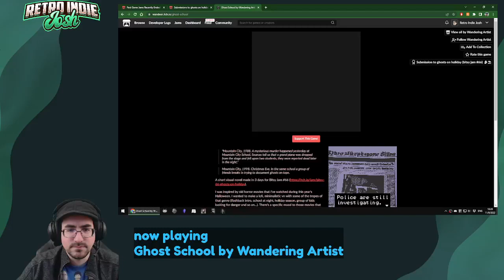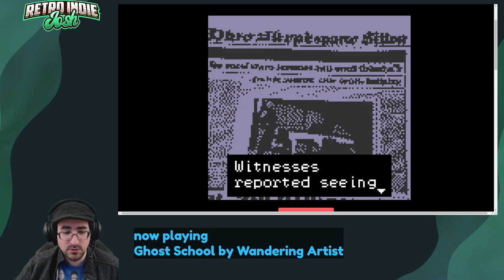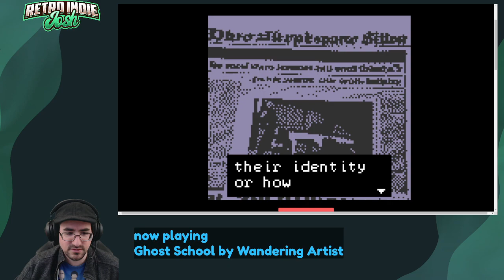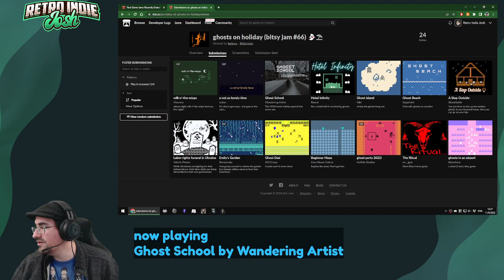(Jam Game) Ghost School by Wandering Artist